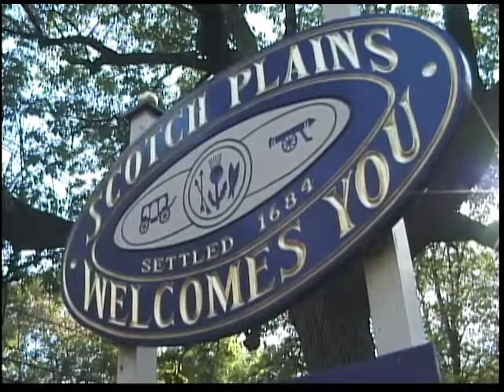Scotch Plains Town Council Meeting: January 7, 2014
Conference session meeting.  Shackamaxon Development Presentation by Toll Brothers.